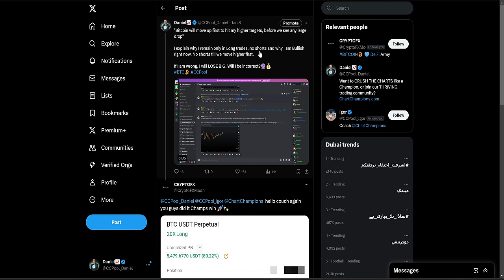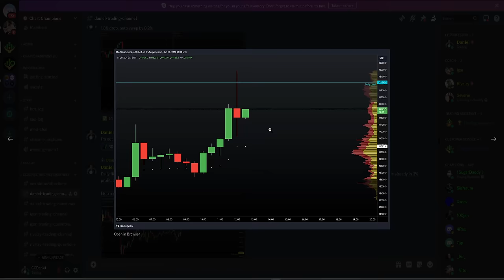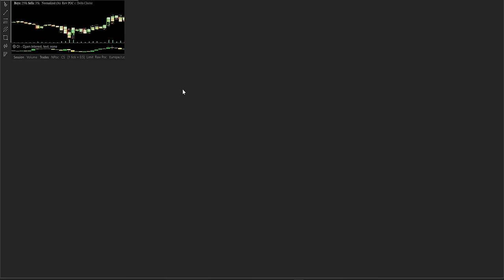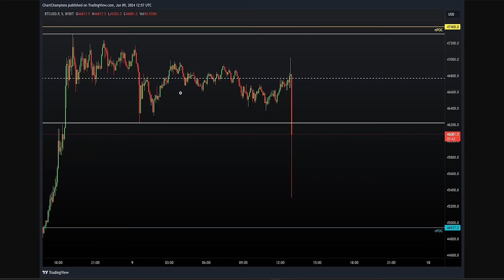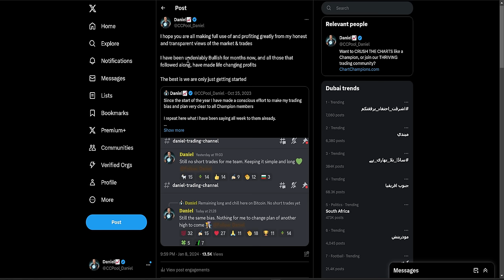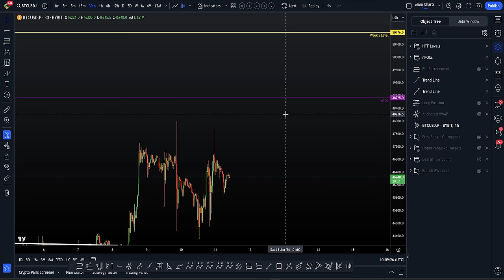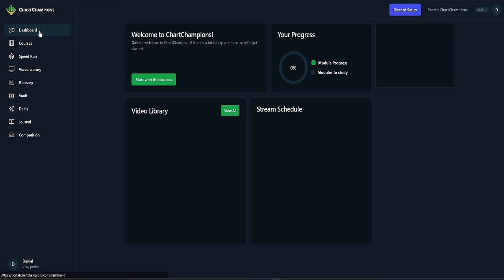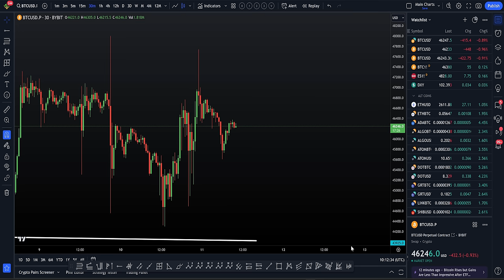I remain Bullish & Long on Bitcoin [Next Targets & Setups]🎯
BTC Bitcoin Technical Analysis I explain why I am Bullish only in Long trades (No short trades open), predicting higher targets will be hit. For the best exchange deals